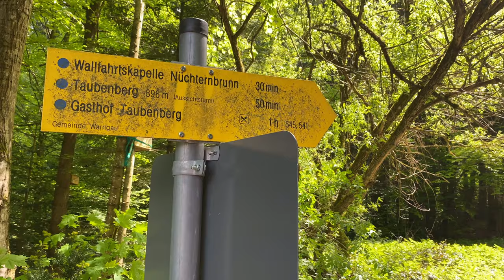Taubenberg-Wanderung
Der Taubenberg in Warngau im Landkreis Miesbach ist das ideale Ausflugsziel für Langschläfer, Familien mit kleinen Kindern und Bahnfahrer (mit der BOB nach Warngau).
Eine leichte Wanderung, die auf Waldpfaden und breiten Forstwegen auf den 896 Meter hohen Berg führt. Das tolle Alpenpanorama mit Blick auf den Wendelstein, der Aussichtsturm und die Tiere sorgen garantiert für Begeisterung bei Jung und Alt.